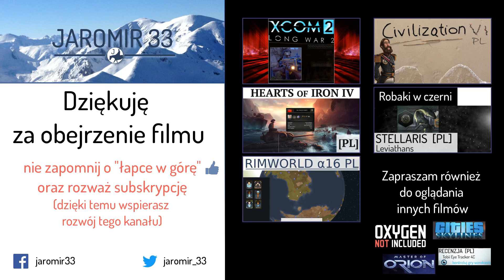Zagrajmy w Battle Brothers (PL), cz.3 - atak na kryjówkę bandytów i zasadzka.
Ciekawe połączenie strategicznej gry turowej (trochę podobnej do XCOM ale w realiach średniowiecza) z RPG. W grze kierujemy kompanią  najemników, wykonując różne zadania i próbując przetrwać we wrogim świecie, dbając o naszych żołnierzy, szukając zapasów, itd. Klimat przypomina trochę świat z cyklu Czarnej Kompanii Glena Cooka, dlatego w tej serii gramy "Czarną Kompanią".

- inne